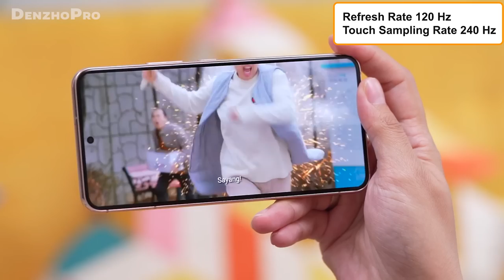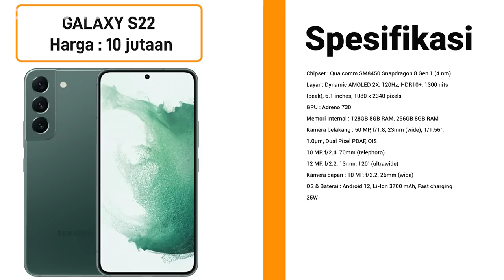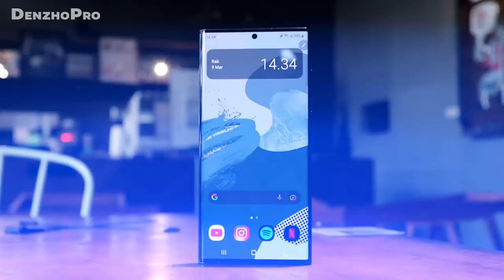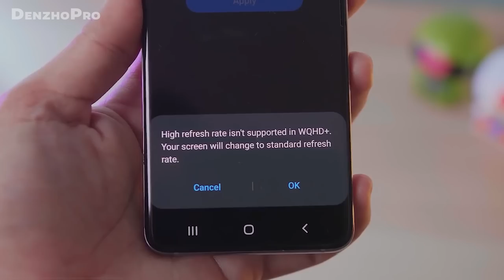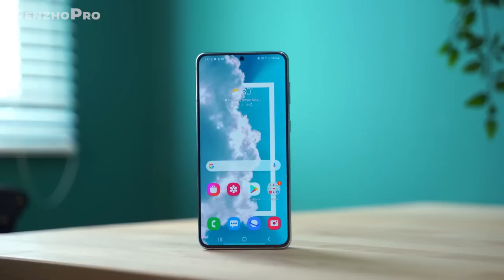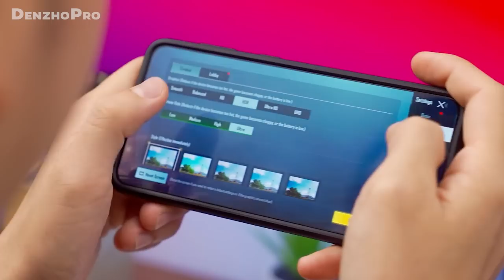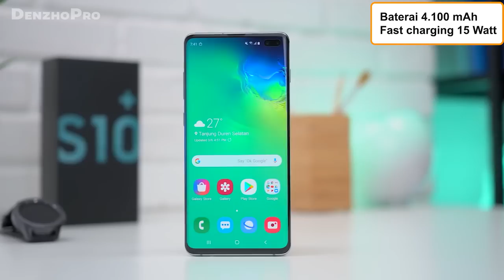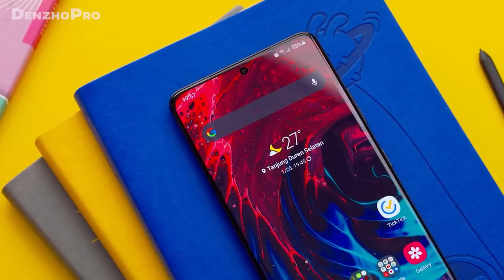7 HP SAMSUNG S SERIES TURUN HARGA PALING ANJLOK DI AWAL TAHUN 2023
►Link Beli HP No. 1
►Link Beli HP No. 2
►Link Beli HP No. 3
►Link Beli HP No. 4
►Link Beli HP No. 5
►Link Beli HP No. 6
►Link Beli HP No. 7